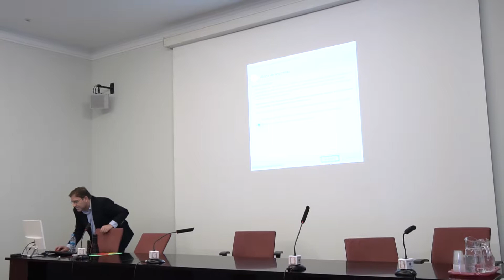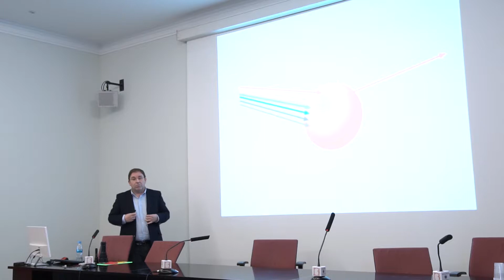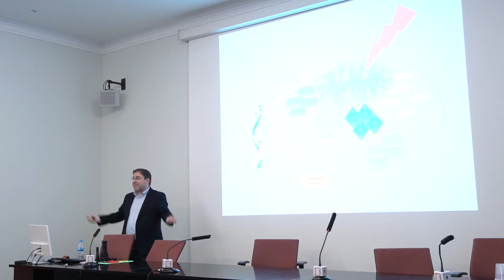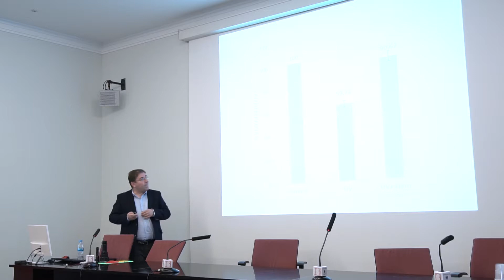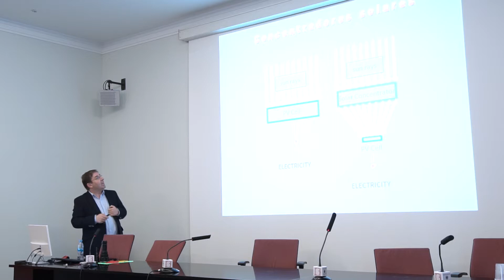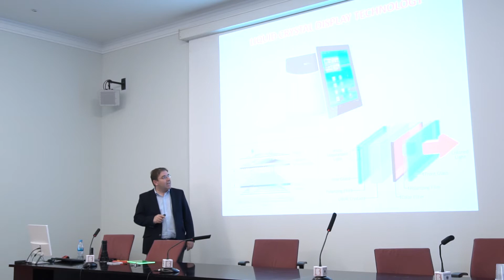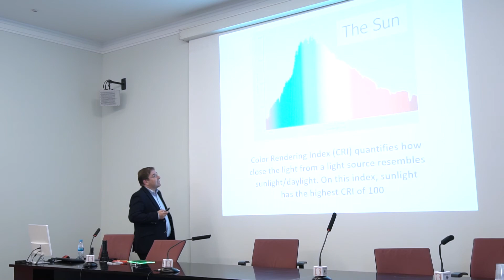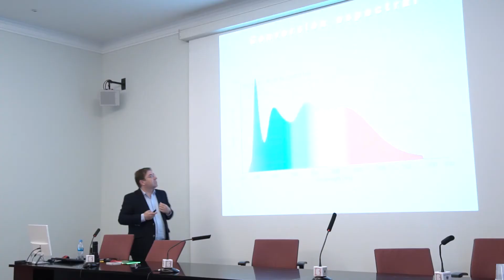JS COSCE 2019 P3 AmadorMenendez